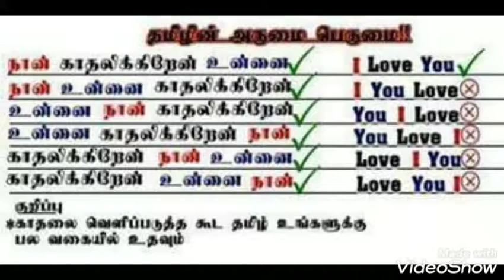காதல் மொழிகாதலை வெளிப்படுத்துவது எப்படி?#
காதலை வெளிப்படுத்துவது எப்படி?#
காதல் மொழி#
தமிழ் மொழியின் அருமை#
தமிழ் மொழியின் பெருமை#